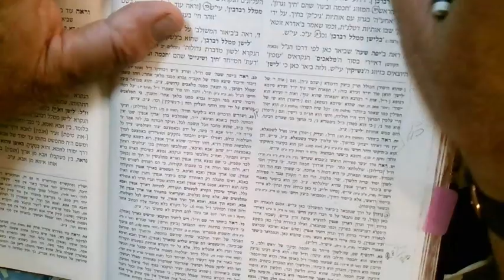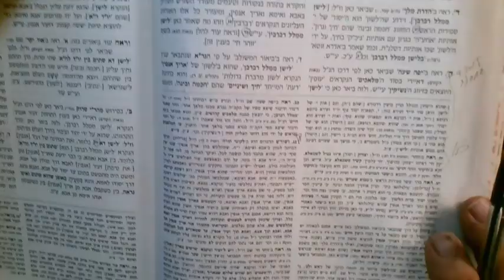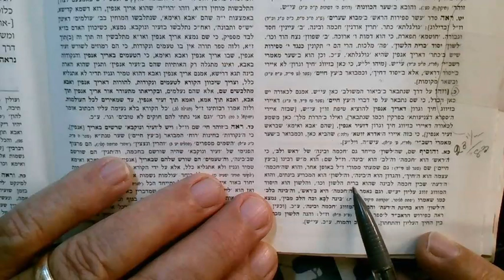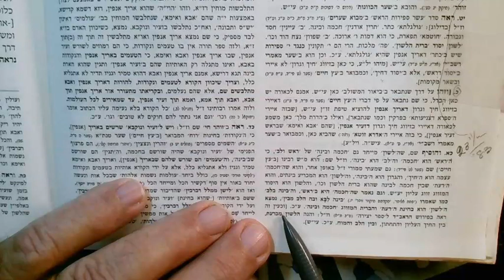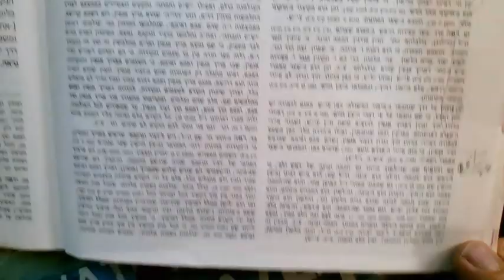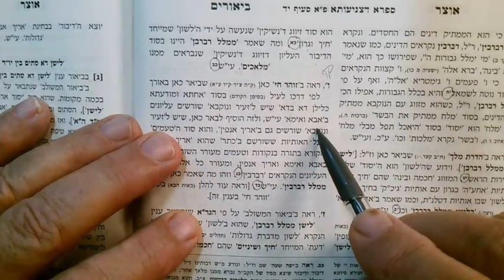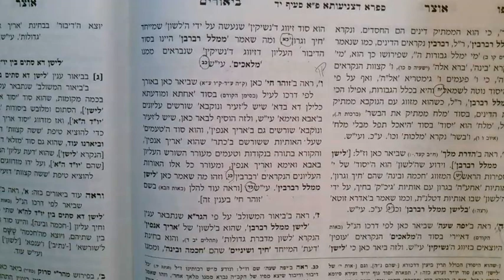Rashby Sifra D'tzniuta 24 Iyar 5783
Yichud of the Head. Seeds...Pallet-throat-tongue.